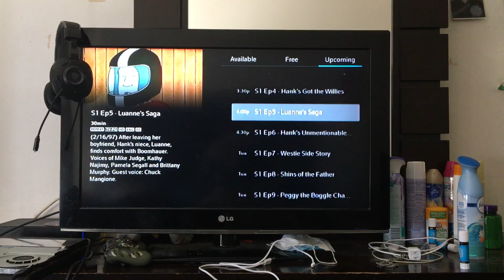King Of The Hill Is Back On FXX Y’All (2021)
I’m So Happy King Of The Hill Is Back On TV On FXX That’s My Favorite Show